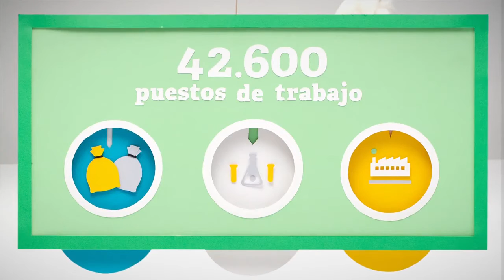Vídeo Ecoembes Premio Scout 2017